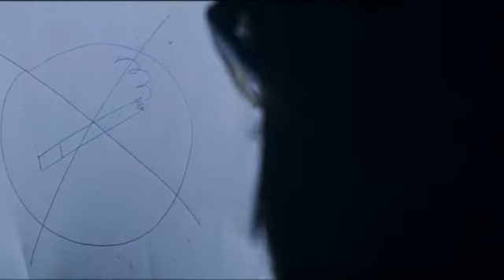Trailer - When The Light Comes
Trailer van de film When the Light Comes.